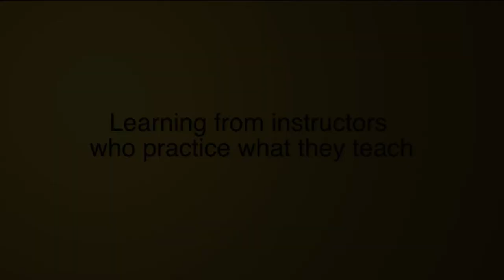Emily Kasper – UWM-SCE | Emerging Leaders Certificate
Learn how Emily is using the tools she learned in the Emerging Leaders Certificate in her job everyday!

University of Wisconsin-Milwaukee School of Continuing Education
Mon.-Fri. 8am-5pm